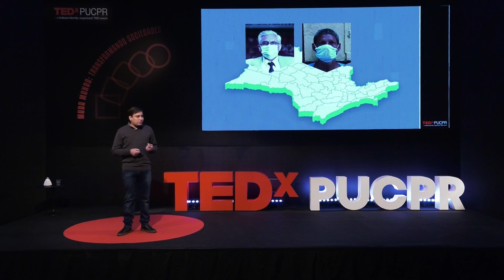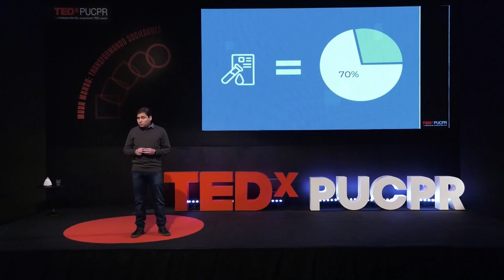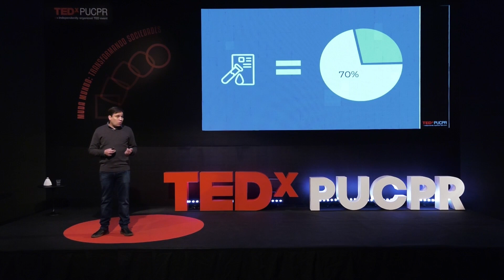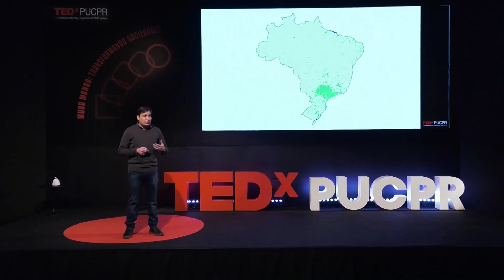Como a tecnologia pode resolver o “apartheid” da saúde | Marcus Figueredo | TEDxPUCPR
A desigualdade no acesso à saúde é um problema mundial. O lugar onde você vive ou a sua renda não deveriam ser fatores excludentes para você ter acesso a atendimento médico e exames diagnósticos de qualidade. A pandemia da Covid-19 evidenciou os colapsos já existentes nos sistemas de saúde mundiais. Descubra como a inteligência artificial e a internet das coisas estão sendo utilizadas para descentralizar laboratórios e democratizar o acesso à saúde.  Marcus Figueredo é CEO da Hilab, healthtech que está reinventando mercado de exames laboratoriais no Brasil.  A desigualdade no acesso à saúde é um problema mundial. O lugar onde você vive ou a sua renda não deveriam ser fatores excludentes para você ter acesso a atendimento médico e exames diagnósticos de qualidade. A pandemia da Covid-19 evidenciou os colapsos já existentes nos sistemas de saúde mundiais. Descubra como a inteligência artificial e a internet das coisas estão sendo utilizadas para descentralizar laboratórios e democratizar o acesso à saúde.  Marcus Figueredo é CEO da Hilab, healthtech que está reinventando mercado de exames laboratoriais no Brasil. This talk was given at a TEDx event using the TED conference format but independently organized by a local community.